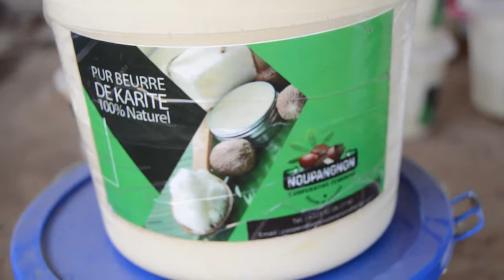Cooperative des Femmes de missirikoro Sokourani